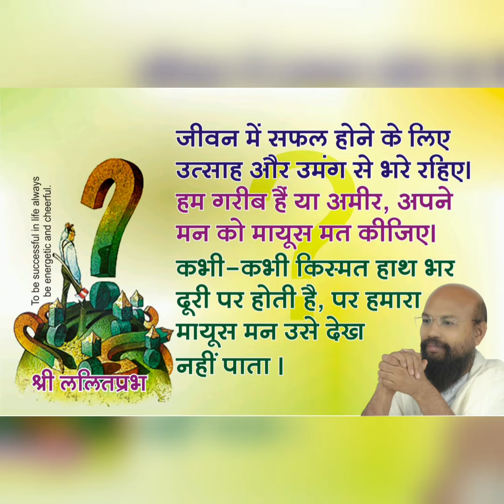27 January 2022 Quotes Positive Life, Powerful and Good Life Quotes, Lalitprabh - Chandraprabh Ji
27 January 2022 Quotes Positive Life, Powerful and Good Life Quotes, Lalitprabh - Chandraprabh Ji